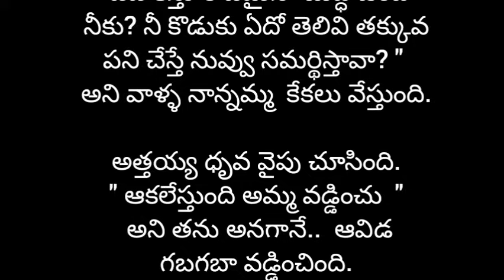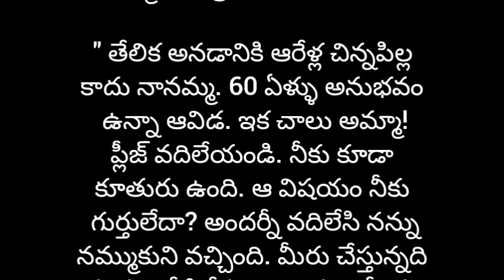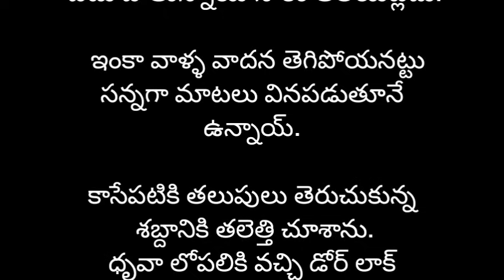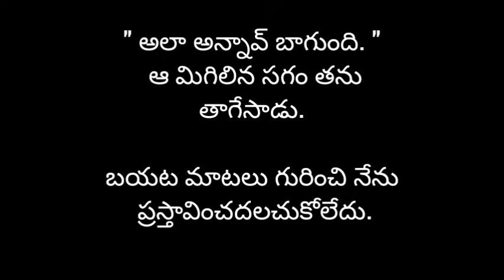సీతూ-31#storiesintelugu storytelling textstories romanticstoriesintelugu audiostoriesintelugu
అందరూవినాల్సి కథలు

telugustories
telugulovestories
Telugutextstories
telugulovestory
telugufictionalstories
storiesintelugu
teluguromanticstories
teluguemotionalstories
romanticstoriesintelugu
premakathalu
textstories
storytelling
storyteller
telugupodcast
telugukathalu
romance
audiostoriesintelugu
telugunavalalu
love
lovestories
loveseries
telugurealstories
navalalu
podcast
seetu
Fm stories
సీతూ
ప్రేమకథలు
తెలుగుఆడియోస్టోరీస్
నవలలు
కథలు
అందరూవినాల్సి కథలు
heart touchingstory
telugu bigstory
interesting kathalu
best audiobooks
romantic storie to listen
Audio books